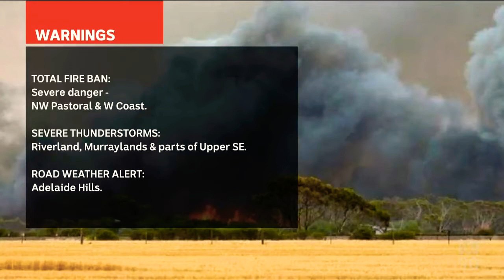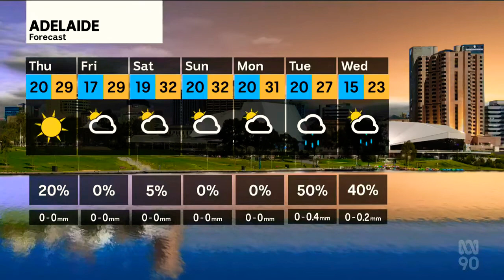ABC News Adelaide - Weather and Closer, Wednesday March 16th 2022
With Jessica Harmsen Nee Shacky (News, Sport and Weather) and Alan Kohler (Finance)